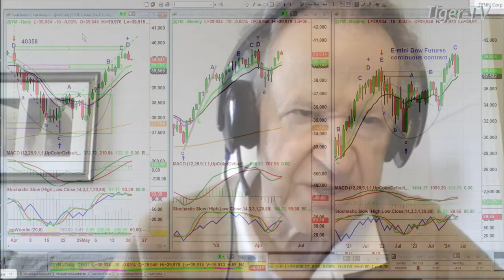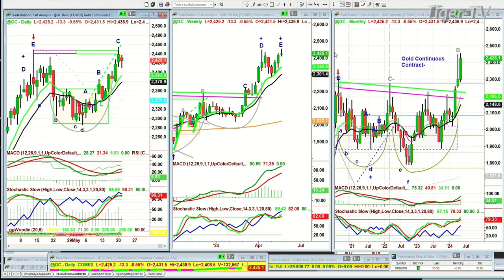May 21st, 9AM ET Market Update on TFNN - 2024